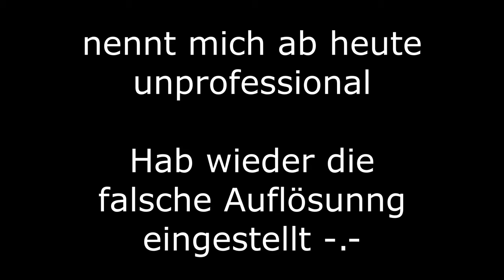So erschreckend sind die Wünsche des Alchemisten 🤣☠️ Part 17